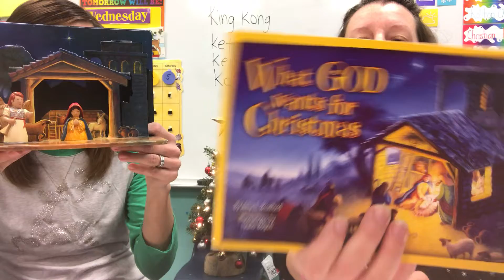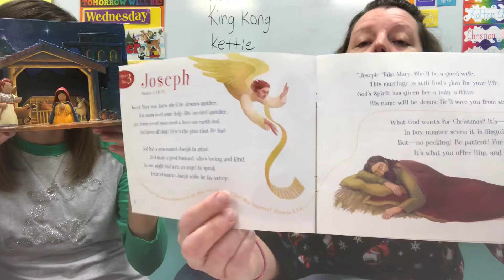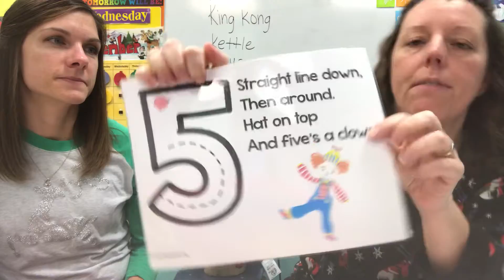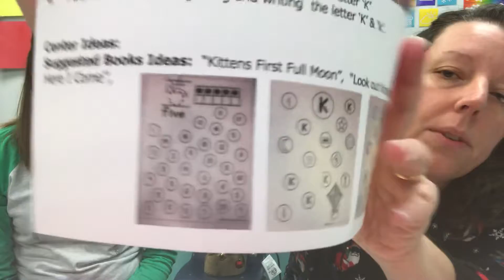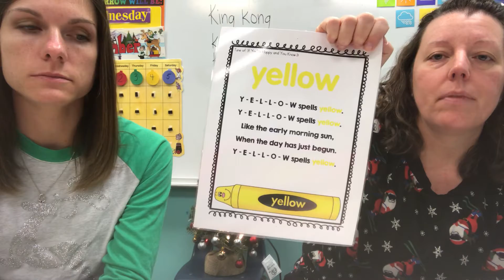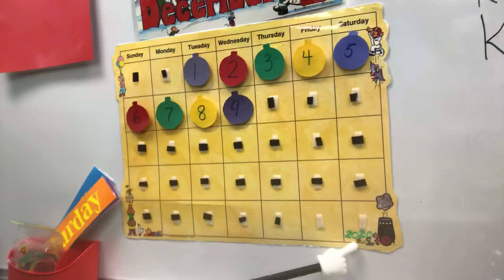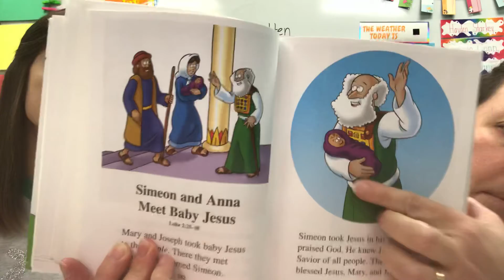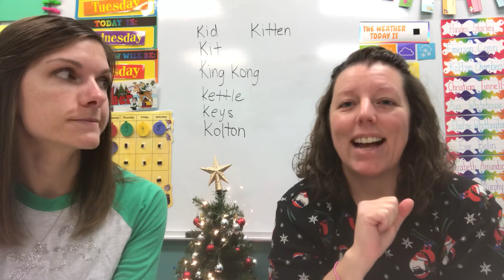Morning Meeting December 9, 2020